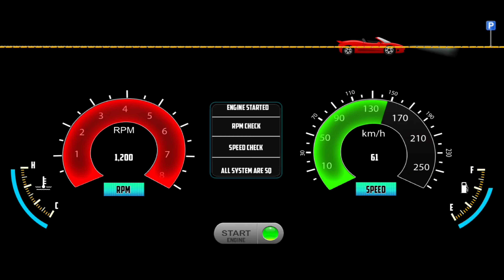Ford Transit Vs Wooden Bridge! Minibus Simulator Vietnam - Bus Game Android Gameplay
Hello! Guys, 🙋‍♂️ In this video, I am playing Bus Game: Ford Transit Vs Wooden Bridge! Minibus Simulator Vietnam - Bus Game Android Gameplay), a game where you drive a minibus that can transport passengers around the city. This game(Minibus Simulator Vietnam) is really fun to play, you'll have to drive around the city picking up passengers and driving them to their desired destinations. The game(Minibus Simulator Vietnam) has beautiful 3D graphics, although it can get a bit jittery at times. Minibus Simulator Vietnam is a fun game to play when you have some free time and you want to kill a couple of minutes; I hope you enjoyed the video, and if you did please leave a like and subscribe to my channel.